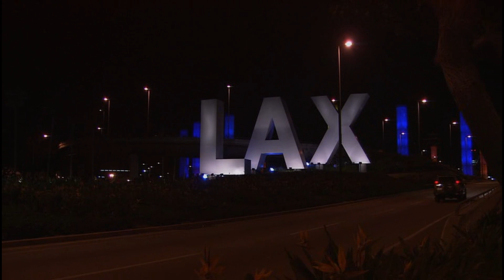LA Clippers vs Oklahoma City Thunder | Full Game| December 21, 2015| NBA 2K16 | HD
Game Simulated